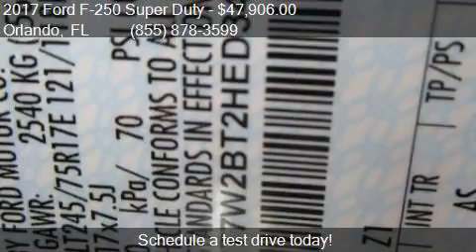2017 Ford F-250 Super Duty XL for sale in Orlando, FL 32817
This 2017 Ford F-250 Super Duty XL is for sale in Orlando, FL 32817 at GREENWAY Ford.

Engine: 6.7L V8
Transmission: Automatic 6-Speed
Color: Oxford White
Mileage: 3
Contact GREENWAY Ford 9001 EAST COLONIAL DR Orlando, FL 32817 to test drive this 2017 Ford F-250 Super Duty XL today.